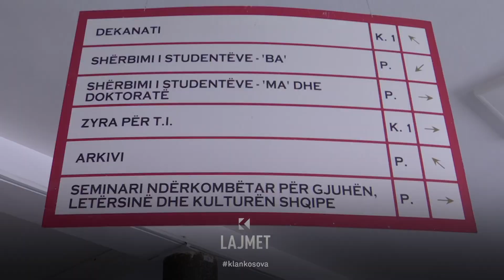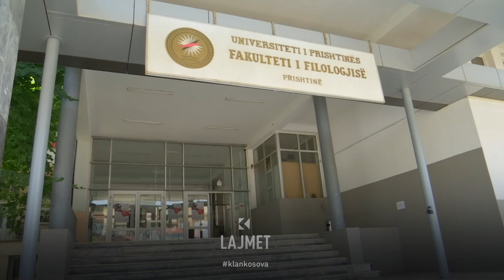Super-bursa e bën gjuhën shqipe “tërheqëse” - 17.07.2024 - Klan Kosova